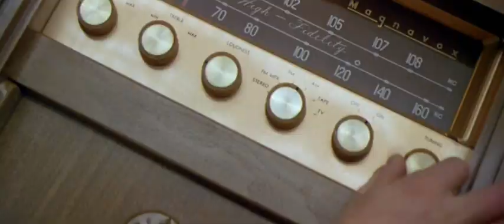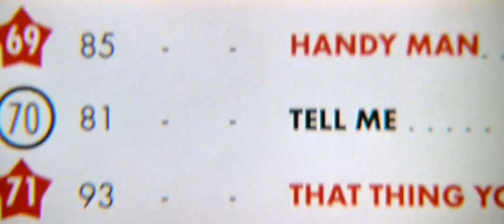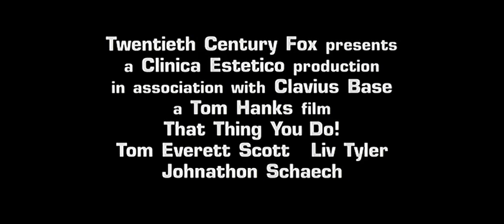That Thing You Do! (1996) Trailer 2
Directed by Tom Hanks

Guy Patterson - Tom Everett Scott
Faye Dolan - Liv Tyler
Jimmy Mattingly - Johnathon Schaech
Lenny Haise - Steve Zahn
T.B. Player - Ethan Embry
Mr. White - Tom Hanks